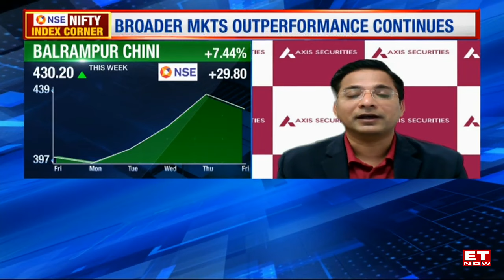Nifty Record Highs, What's The View Of Market Next Week? | Sectoral Buying, Buy On Dips Approach